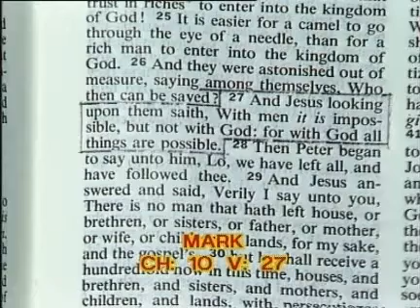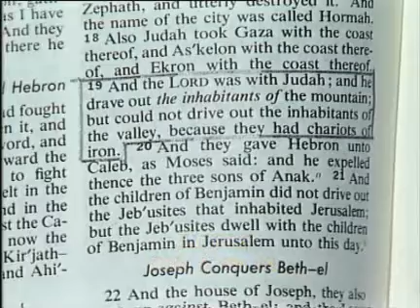Debat Antara Syekh Ahmad Deedat Dengan Tentara Amerika Serikat (SUBTITLE INDONESIA) Part 9/11